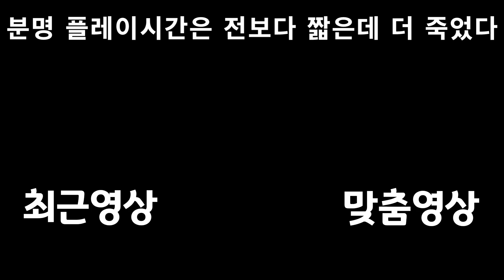조금 어려운 고양이마리오같은 게임 【しょぼんのるきみん！】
이번에도 제곧내